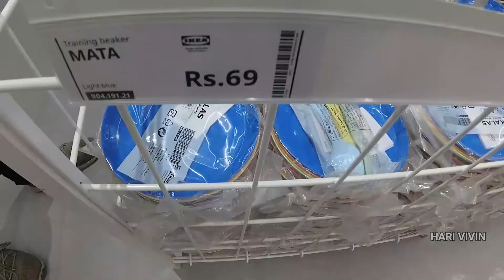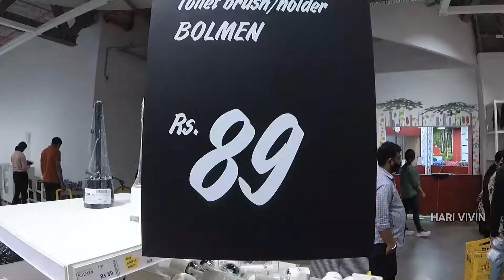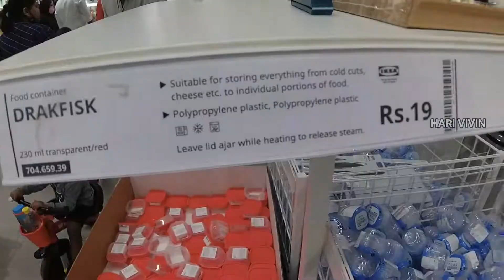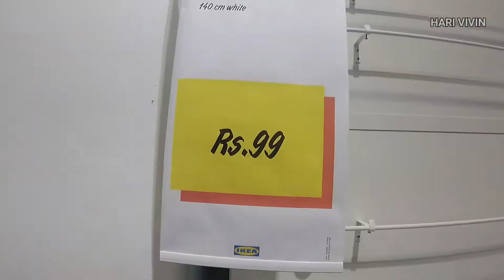CHEAP BUDGET AND MUST BUY PRODUCTS IN IKEA BANGALORE II IKEA ITEMS UNDER Rs 500/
IKEA Bangalore Quick Tour, IKEA Bengaluru near Nagasandra, IKEA Bangalore Store Tour with Price July, IKEA BANGALORE MARKET HALL TOUR, Try Ikea Bangalore Home Decor Shopping | Foreigner in India reaction | TRAVEL VLOG, IKEA BANGALORE COMPLETE GUIDE WITH PRICES | THINGS U SHOULD KNOW BEFORE GOING,BANGALORE FULL TOUR WITH PRICE || COMPLETE GUIDE INSIDE IKEA || Things To Know Before U Enter

HIMALAYAN FOG LAMPS
HIMALAYAN TOP BOX
HIMALAYAN TOP BOX 52LTR
HIMALAYAN ENGINE GUARD
HIMALAYAN CRASH GUARD
GODS SADDLE BAG
KNEE GUARD
HELMET I USE
BIKE GLOVES BASIC
BBG GLOVES
MOTOR VLOGGING CAMERA
JACKET I USE
MOBILE I USE
HARD DISK
MEMORY CARD

Before using any of the music on our YouTube-channel, we highly recommend you read the FAQs on our FreeToUseMusic

Follow Limujii.